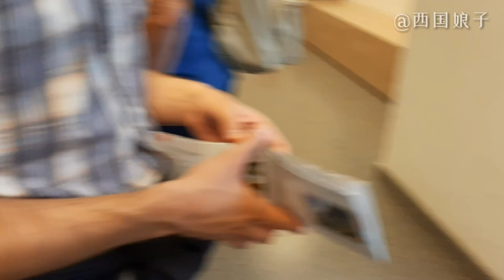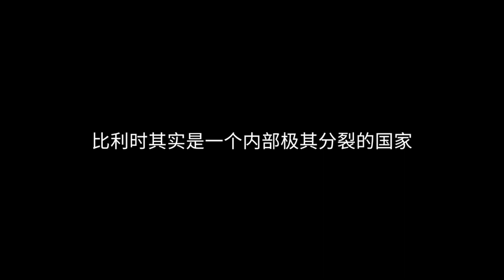比利时四天四城游， 比利时旅游攻略，欧洲旅游，西国旅游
✅陈述式专题
✅虚拟式专题
✅动词短语专题
✅即学即用西语PDF+MP3下载